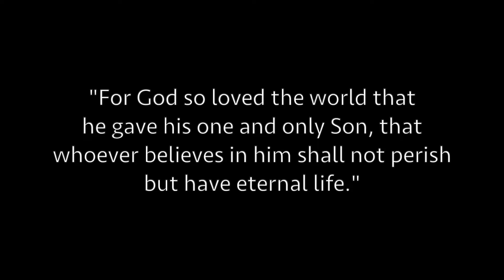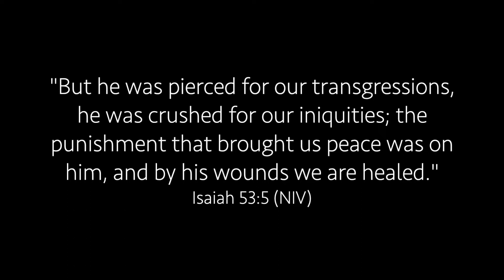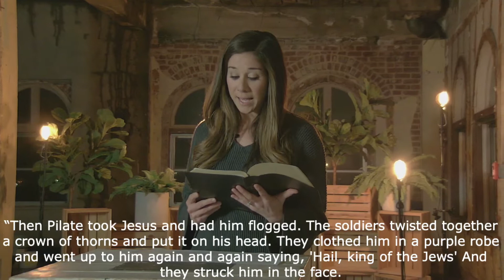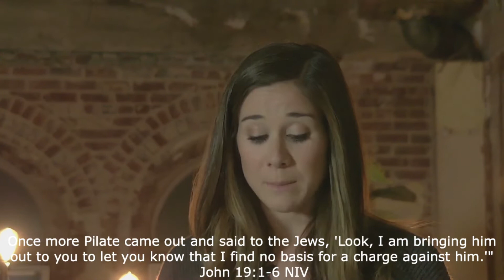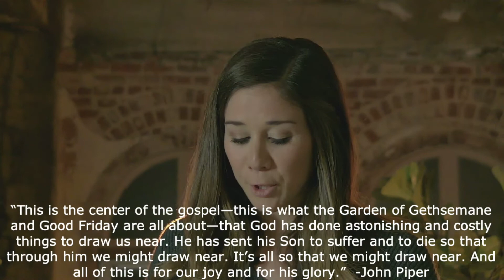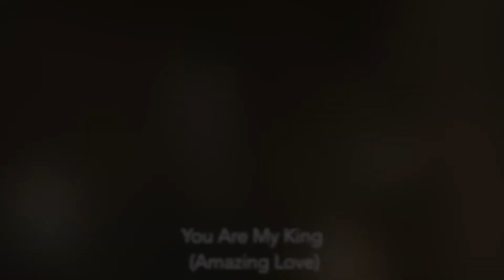April 10th // Sound House Online // Good Friday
Welcome to Sound House Church Online!

Soundhousechurch.com